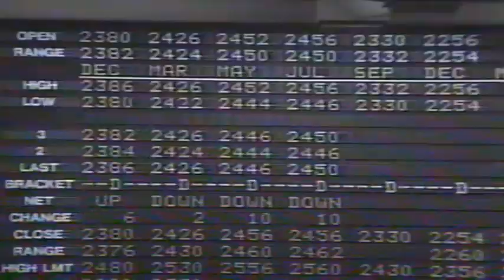1998 Nebraska Class C1 State Volleyball Championship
Scotus Central Catholic takes on Centennial for the Class C1 State Volleyball Championship.

Credit to the NSAA and NET.

Please continue to check out more classic Scotus content through our YouTube Channel.